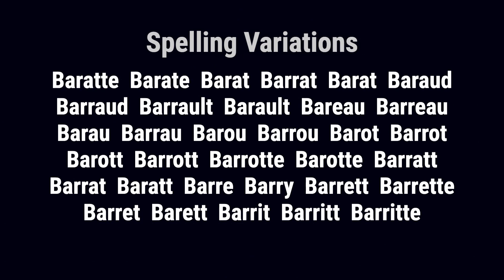Barault from France 🇫🇷 - Meaning, Origin, History & Migration Routes of Surname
The surname Barault is a habitation name, derived from the place name Barrault, in Normandy. The history of the Barault family goes back to the Medieval landscape of northern France, to that coastal region known as Normandy.

Barault from France can be traced back to the Medieval landscape of northern France, to the coastal region known as Normandy. The surname was first found in Normandy, where they held a family seat in the village of Charente in the arrondissement de Chatelle Rault.